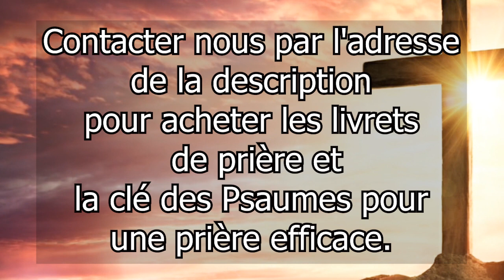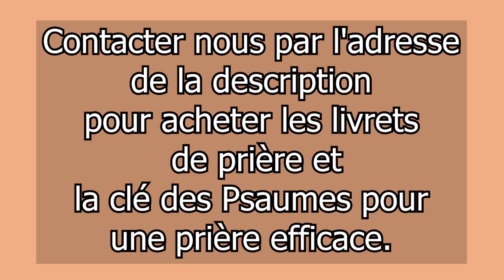Prière matinale 05 - Ne vous taisez pas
Vous devez prier pour briser les envoutement de votre vie, c'est la prière seule qui libère des envoutement des blocages et donne la bonne vie. L'une de ses envoutement se produise par la nourriture. C'est pourquoi je vous propose de prier maintenant, vous mes frères et sœurs pour  briser l'envoutement qui est venir par la nourriture.

Cette série de prière sera faite sur 21 jours. Veuillez ne rien raté.

Veuillez me contacter via ce adresse pour recevoir le document de la clé secrète des Paumes et plus d'autre prière.